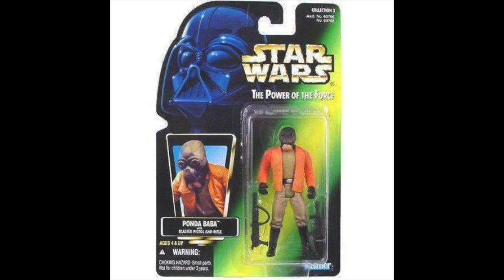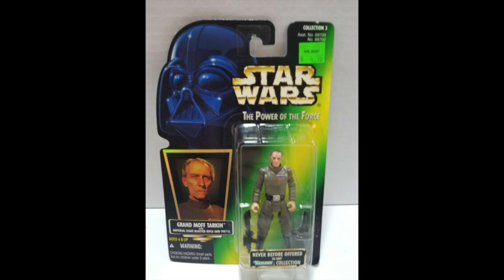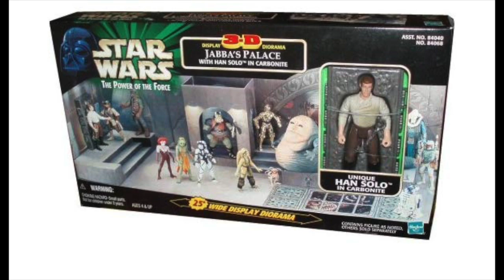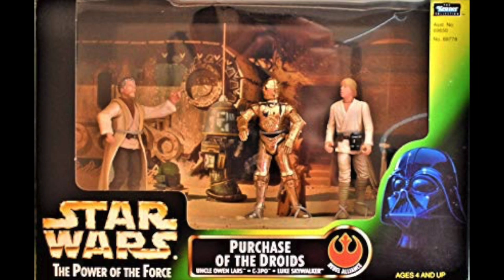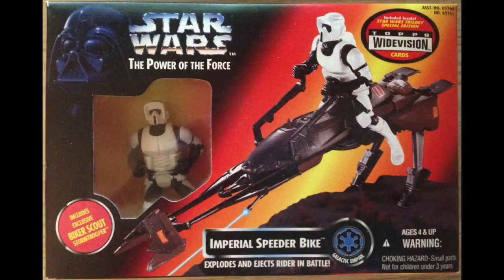POWER OF THE FORCE 2 FIGURES - Star Wars Ranked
Ken Napzok and Joseph Scrimshaw take a look at the Power of the Force 2 figures on Star Wars Ranked